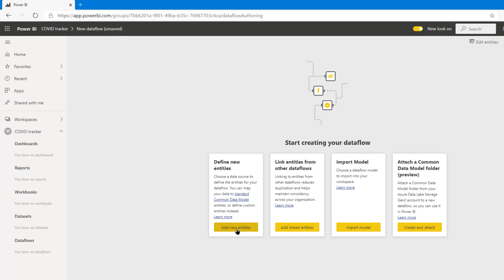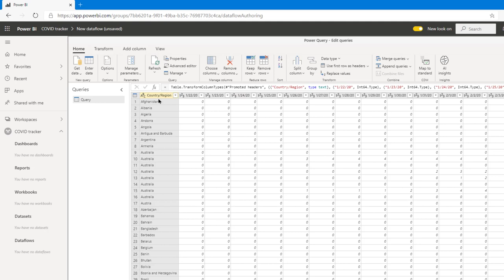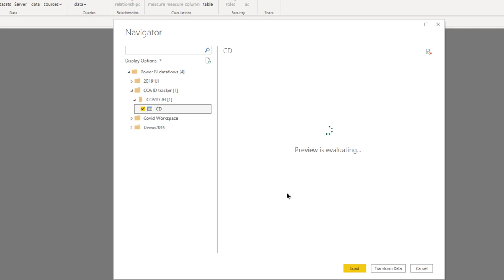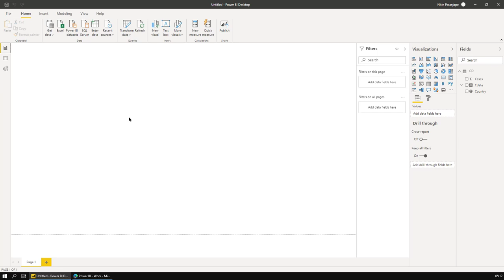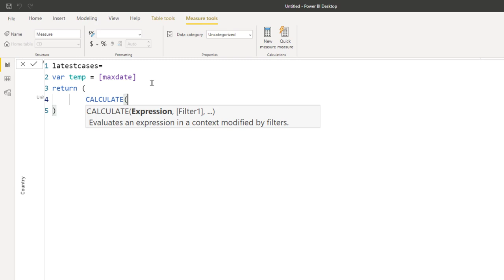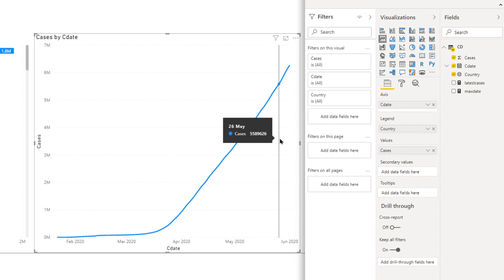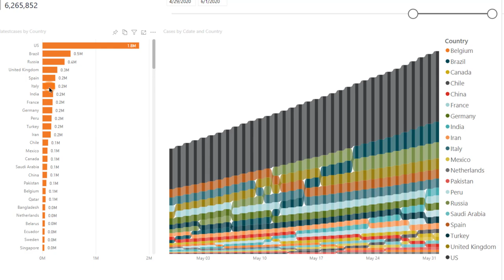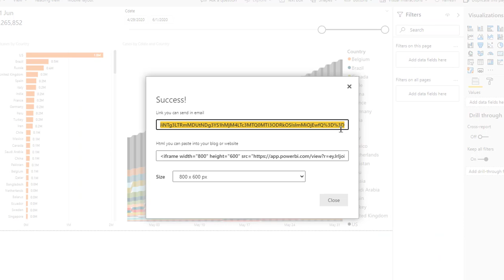कोरोना एनालिसिस - लाइव dashboard - पावर BI में कैसे बनाये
Power BI Dataflows का उपयोग करके कोरोना डैशबोर्ड बनाने का तरीका दिखाने के बारे में विस्तृत जानकारी। डेटा रिफ्रेश स्वचालित है। रिबन चार्ट सहित प्रासंगिक और उपयोगी विज़ुअल बनाना सीखें।

Intro - 00:00
Create Dataflow - 00:39
Set auto-refresh interval - 04:08
Import into Power BI Desktop - 04:39
Create first visual - country and cases - 06:00
Create Measures - 06:57
Time comparison chart - 09:46
Stacked bar chart  - 11:50
Ribbon Chart - 11:58
Date Slicer - 12:50
Publish - 14:19
Share to Web - 14:44